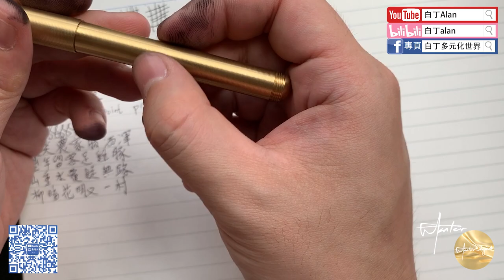Fountain pen review鋼筆評論 96 Delike 得力克元素 關聯Kaweco liliput